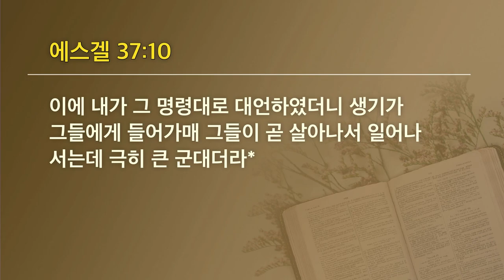[선한목자교회] 젊은이예배설교 2023년 03월 19일 | 마른뼈를 군대로 변화시키시는 하나님 - 최 욥 선교사 [에스겔 36:32-37:10]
마른뼈를 군대로 변화시키시는 하나님 - 최 욥 선교사 [에스겔 36:32-37:10]